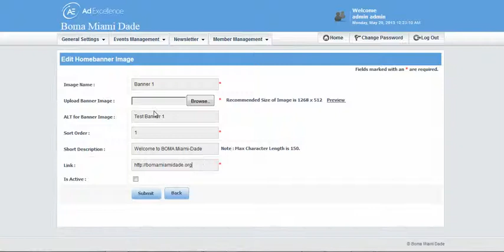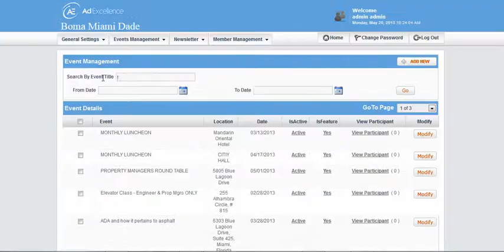CMS Website Development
- Our CMS website development has no limits.  In this video of our custom developed Content Management System we show several of the options that our developers used to make this website easy for our Miami client to use. We are custom programmers and our website designers will make your CMS site look great while our development team will make all the functions work.